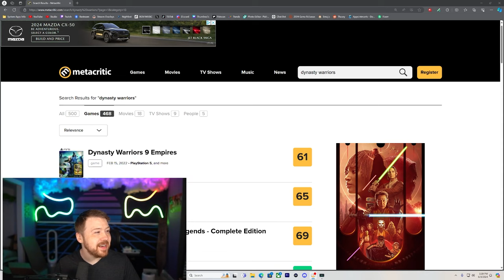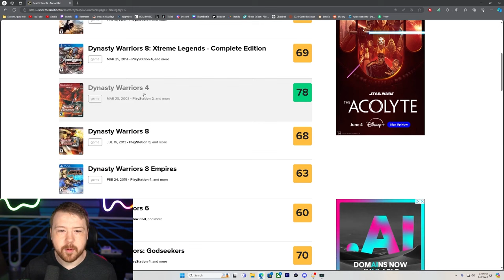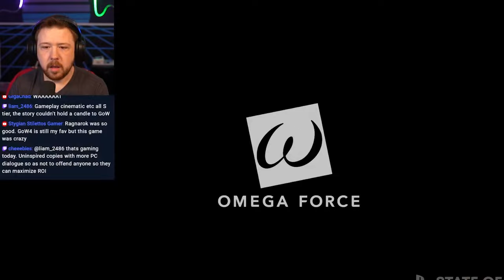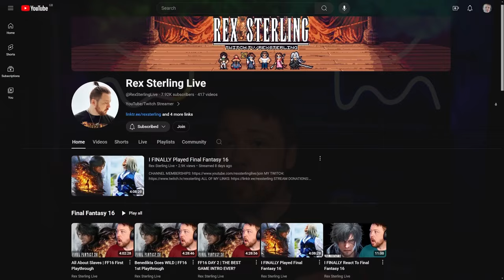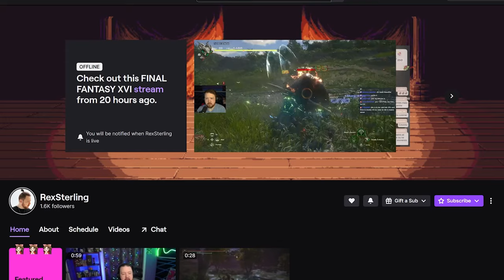Is This The Dynasty Warriors Game I've Been Waiting For?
I love Dynasty Warrios despite its history of underwhelming Metacritic scores and recent disappointments. Could Dynasty Warriors Origins be the game I've been waiting almost 20 years for?